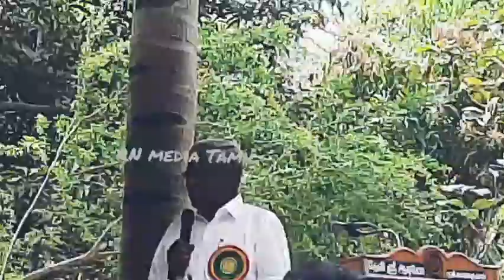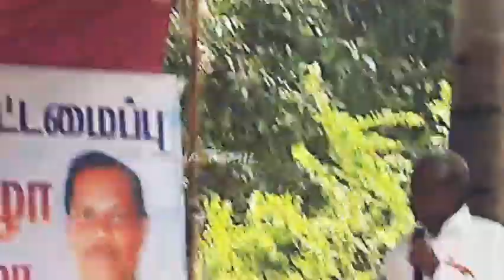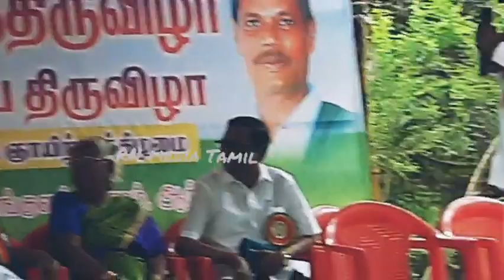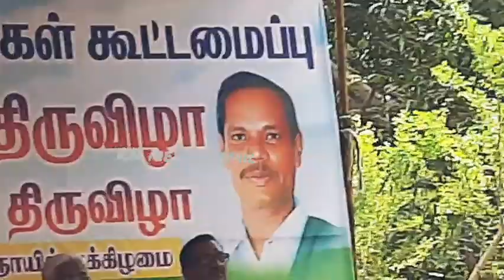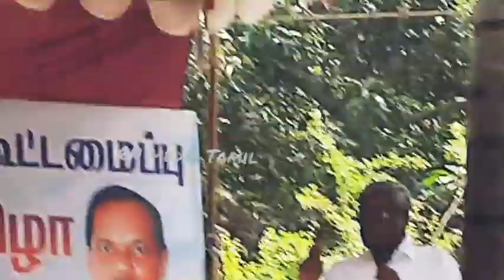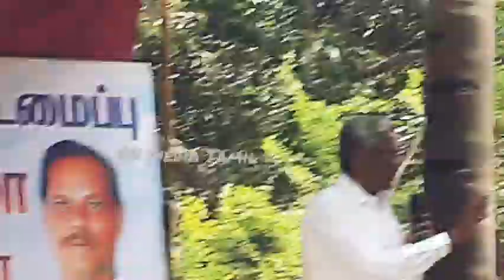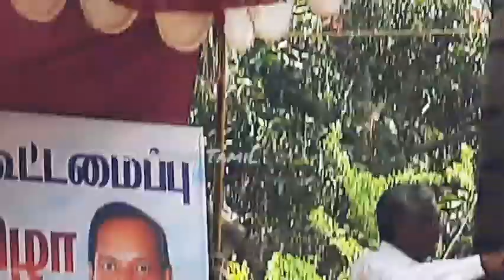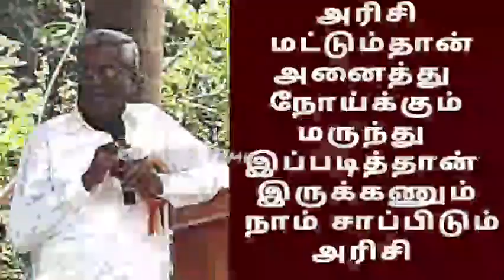அரிசி மட்டும்தான் அனைத்து நோய்க்கும் மருந்து அரிசி இப்படித்தான் இருக்கணும் Rice is a Medicine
அரிசி
 மட்டும்தான்
அனைத்து
நோய்க்கும்
மருந்து
இப்படித்தான்
இருக்கணும்
 நாம் சாப்பிடும்
அரிசி

 Tamil Traditional Beautiful Parai Isai Tamil
Tappattam Parayattam
 Art OfBeautiful Parai Isai Silambam

தமிழர் பாரம்பரிய கலை Tamil Traditional Art The Beautiful Art Forms Of Tamil Nadu

The heritage of culture that the state of Tamil Nadu is replenished with has its essence in cities and towns as well as the remote corners of villages. As diverse, colourful and ornate as the whole of India, the art forms of Tamil Nadu, that owe their roots to ancient times, are practised and performed even today with enthusiasm and devotion. Here we present some of the art forms that serve as excellent representations of Tamilian history and culture.

A group dance performed by young men, Puli Attam embodies the grace and ferocity of the predatory tiger. With attentive details, the local artists paint the dancers’ bodies in yellow, with black stripes or dots, sometimes with darker shades to resemble the eerie presence of the panther. The performers wear headgears with ears, fangs and tongue, paws tipped with claws and even a long tail as part of the costume. Exuberant and bombastic music played on drums and other traditional instruments, add to the glory of the performance which portrays the fearful and tenacious nature of the tiger.

Based on the dexterous use of weapons and Indian martial arts technique, training for Silambattam begins with honing the physical agility and strength of the performer. The body must be conditioned to endurance and stamina and focus is given upon improving requirements for battle like flexibility, hand-eye coordination, kinesthetic awareness, balance and speed. The primary weapon used is the bamboo staff, whose length is devised based on the height of the performer.

Arcot Arisi thiruvizha 2024 ஆற்காடு அரிசித் திருவிழா Traditional Seed Festival & Exhibition பாரம்பரிய நெல் அரிசி திருவிழா விற்பனை  கண்காட்சி 2024 அழைப்பிதழ்

Seed Festival & Exhibition Arcot 2024 பாரம்பரிய நெல் அரிசி திருவிழா விற்பனை  கண்காட்சி 2024
Formers Seed Festivals Traditional Seed Rice festival Arcot Vellore அரிசி திருவிழா கண்காட்சி ஆற்காடு வேலூர் மாவட்டம்

பாரம்பரிய நெல் அரிசி சிறுதானியம் விவசாய  பொருட்கள் விற்பனை மற்றும் கண்காட்சி

K.M.Organic Farms,Thakkankulam.
இடம்: KM இயற்கை வழி வேளாண் பண்ணை, தக்கன்குளம் கிராமம், ஆற்காடு, ராணிபேட்டை மாவட்டம்.

Location: KM Organic Farm, Takkankulam Village, Arcot, Ranipet District.

 ஆற்காடு தக்கோலம் கிராமத்தில்   பாரம்பரிய அரிசி மற்றும் உணவுத் திருவிழா.
Arcot Arisi Unavu thiruvizha 2024
FOOD FESTIVAL - UNAVU THIRUVIZHA 2024

Arcot Arisi Thiruvizha" will be conducted Regular Program in Aroct Municipal Area.
The program motto is Connecting the General public and Organic Farmers, Food Manufacturers and identifying of Traditional Games, live stocks and etc. This program is useful to every one from the child to aged one.
For who are doing Organic( i.e. Fertilizer free, chemical free) agriculture activities, and their products will be shown to General Public for the purpose of accessing of direct people and learning different kinds of things in this meet.

Naturally iyarkai vivasaya Nell thiruvizha festival happened in Arcot in Vellore district near to Chennai kAncheepuram Arani ambur Thiruvannamalai tirupattur polur cheyar